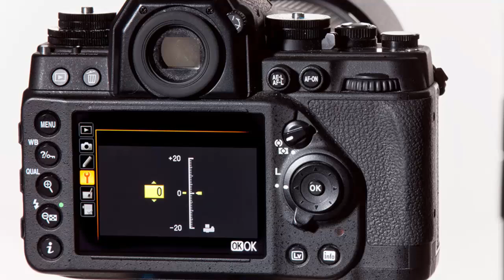Datacolor SpyderLENSCAL Demo (English)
This demonstration video will guide you through the initial process of using your Spyder®LENSCAL. SpyderLENSCAL is the fast and easy solution for correcting the auto-focus on your interchangeable lens and DSLR body combinations.  It delivers razor-sharp auto-focusing using modern DSLR autofocus micro-adjustment technology in your camera’s customs setting.